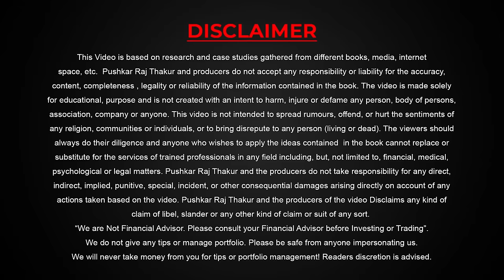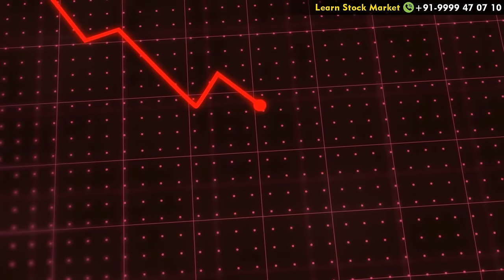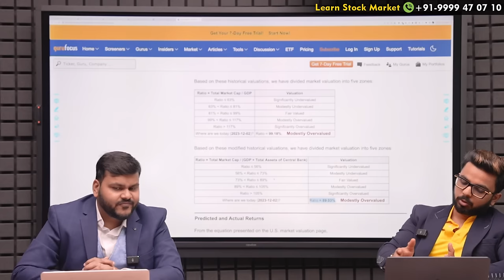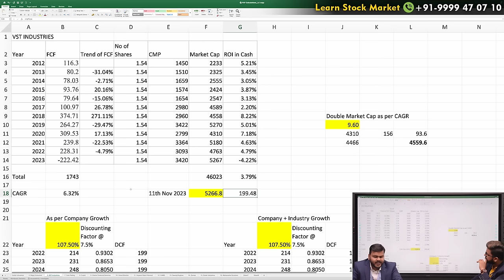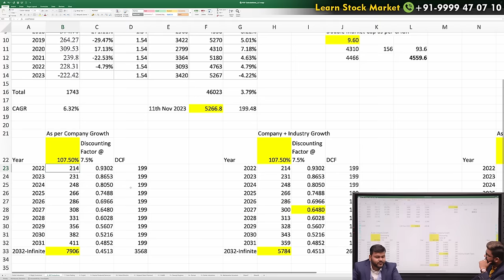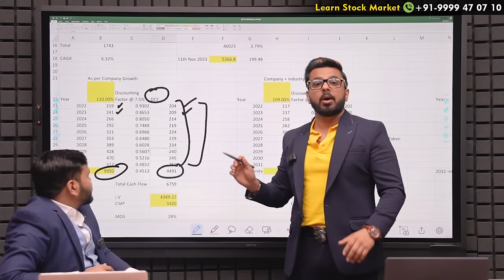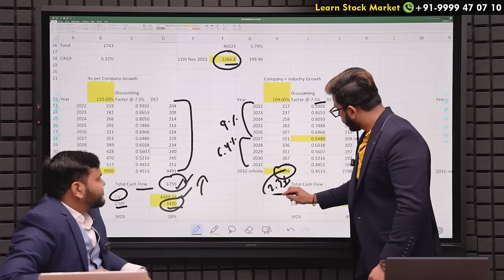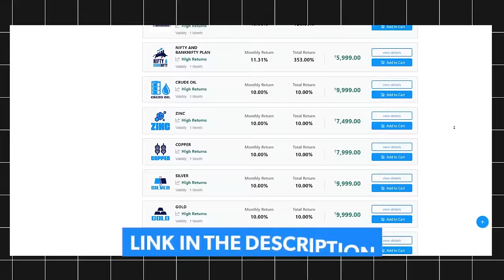Warren Buffett Indicator & How to Find the Intrinsic Value of a Stock? | Discounted Cash Flow Method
- IRDA Certified